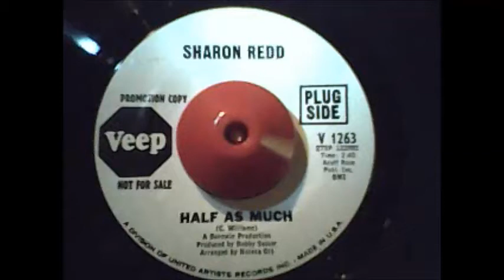sharon redd veep wdj 02